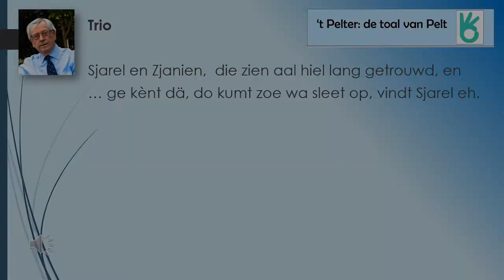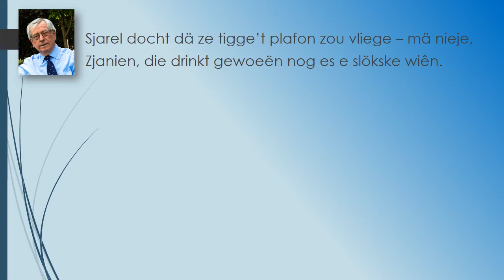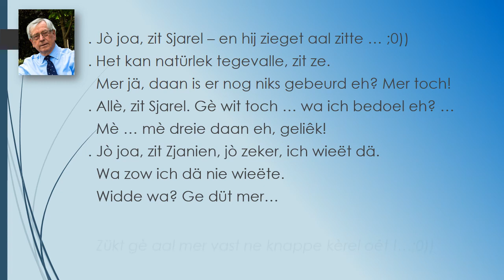trio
Een luimig kort verhaaltje in het dialect van Pelt. Volkse humor met een fijne knipoog naar het leven.
Midden in coronatijd, opgesloten in de kleine bubbel van een lang huwelijk, denkt Sjarel de sleur te doorbreken.
Wat denk je: zou dit triootje doorgaan, of niet?